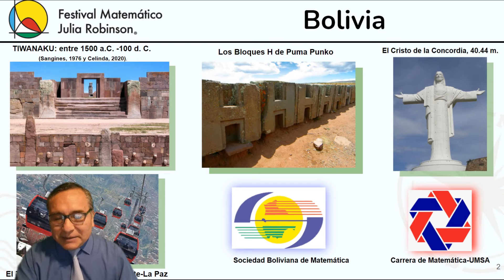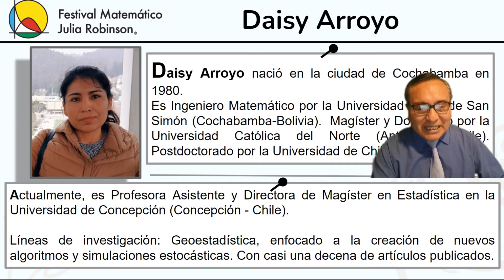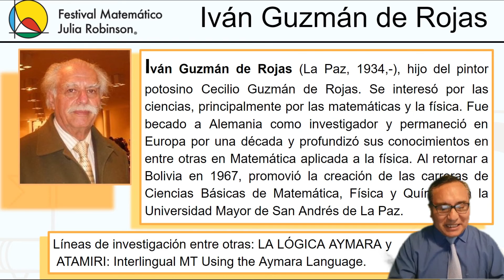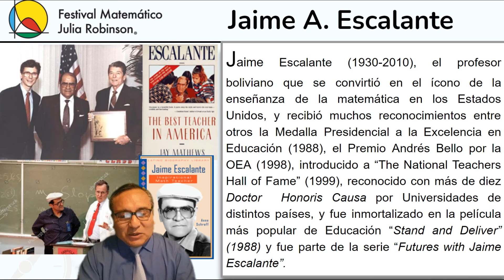Bolivia - Crucero Matemático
Acompáñanos en un crucero virtual por 22 países de Iberoamérica para explorar juegos matemáticos a la vez que aprendemos sobre la historia de algunos pioneros matemáticos de nuestras tierras natales. ¡Sé parte de la historia!

Fecha: sábado 24 de abril de 2021

Hora: 1:00pm-5:00pm, hora del Caribe y del este de EEUU

ESTE EVENTO GRATIS PARA TODA LA FAMILIA.
Crucero Matemático is a live virtual event bringing together mathematicians from over 20 Spanish-speaking countries and the United States for a 4-hour "cruise" through amazing games and engaging presentations highlighting each country's mathematical history.

This 4-hour virtual event held via Zoom will feature live interactive sessions for the whole family, so wherever you are - you are already there! Segments will be broadcast from a variety of Spanish-speaking countries and the United States.

Register for this FREE event in advance for a seat on our cruise.

All aboard the Crucero Matemático on Saturday, April 24, 2021, 1:00 PM ET - 5:00 PM ET!

To this end, JRMF engages students and educators through festive events—both in person and online—and makes concerted efforts to reach and support underserved and underrepresented populations. Moreover, JRMF prides itself on the quality, accessibility, and richness of their educational materials.

More information and registration for Crucero Matemático can be found